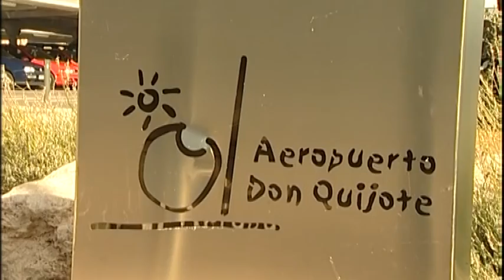Ofertas aeropuerto de Ciudad Real